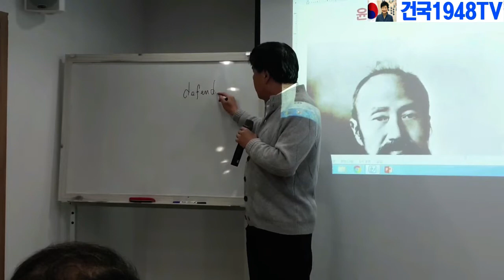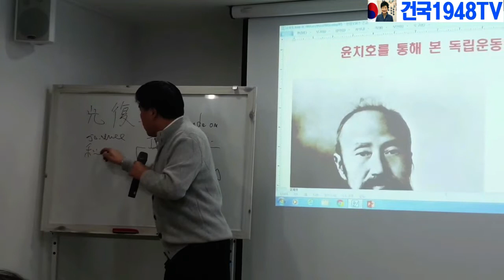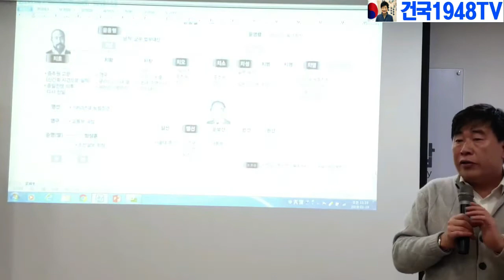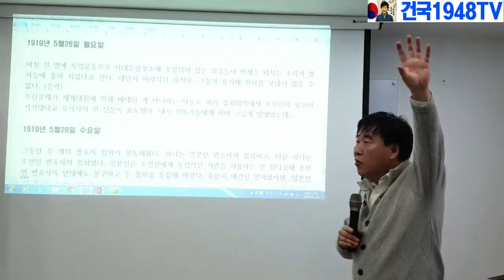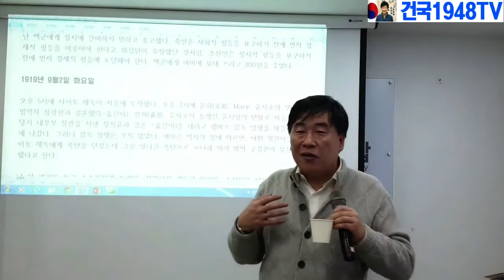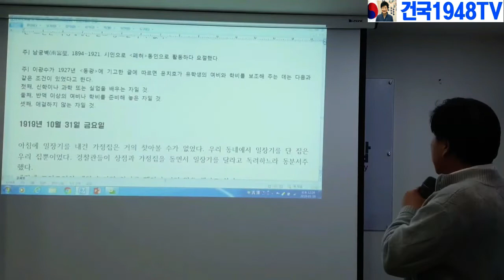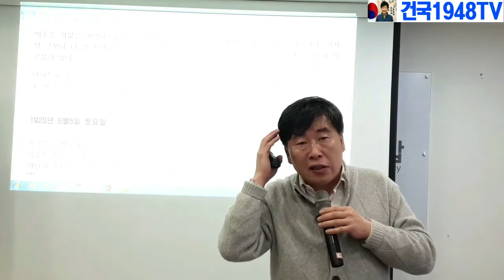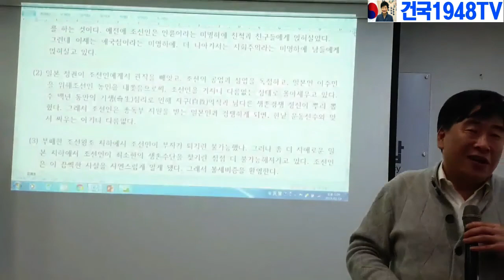윤치호를 통해 본 독립운동가의 초상